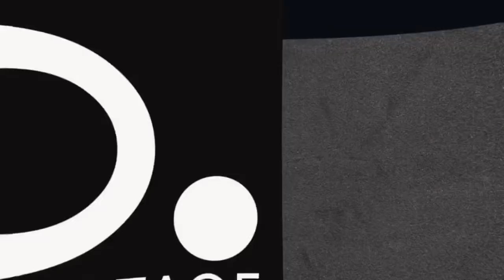‘All Stars Buka Panggung’ cabar bakat lakonan dan skil melawak pemain industri popular tanah air!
Astro Warna dengan berbesar hati melancarkan program ‘All Stars Buka Panggung’ yang merupakan sebuah pertandingan komedi berkonsepkan realiti yang menampilkan nama-nama besar industri lakonan tempatan yang dicabar untuk mencuba nasib dalam seni komedi improv!

Bermula 6 September 2019 ini, ‘All Stars Buka Panggung’ bakal menyerikan saluran Astro Warna (CH132) dan Astro Warna HD (CH124) secara langsung dari Royal Theatre, Shah Alam, pada setiap hari Jumaat, jam 9.00 malam. Untuk pilihan alternatif, ia boleh distrim terus menerusi platform digital Astro GO dan ‘On Demand’.

Keunikan program ini terletak pada formatnya di mana ia mencabar pelakon terhebat tanah air untuk beraksi dalam babak komedi bersahaja yang penuh dengan elemen kejutan. Ini adalah kerana para peserta tidak akan diberikan sebarang pembayang bagi situasi dan set yang akan diberikan pada malam persembahan, dan terpaksa mengadaptasi kepada situasi dan membuat improvisasi dialog sambil berlakon.

Menggalas tugas hos adalah Ajak dan Shahrul dari kumpulan Shiro yang pernah meraih takhta juara bagi program ‘Raja Lawak Musim Ke-6’ pada tahun 2012 dan ‘Maharaja Lawak Mega’ pada tahun 2018.